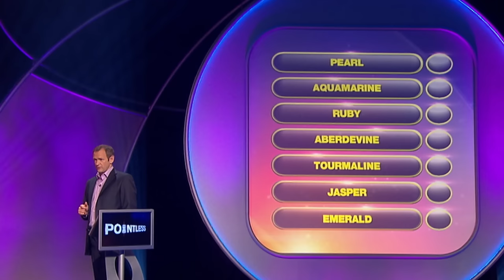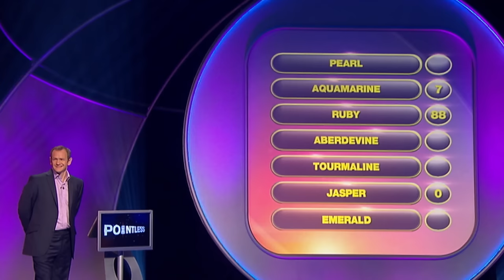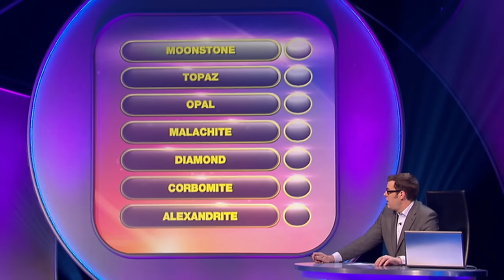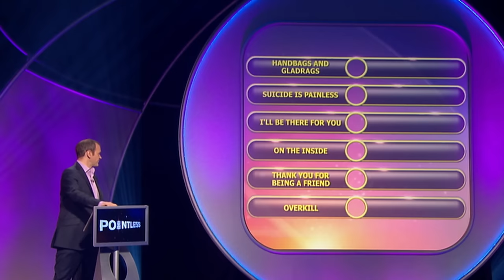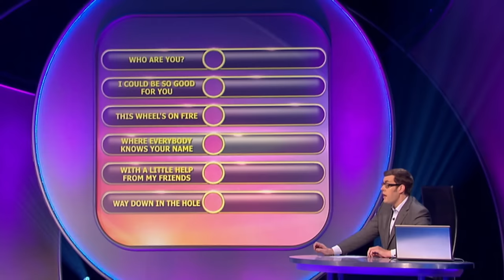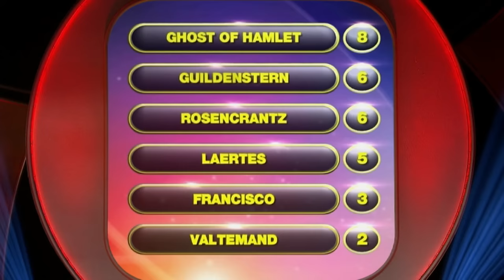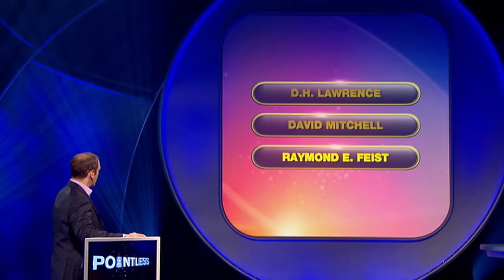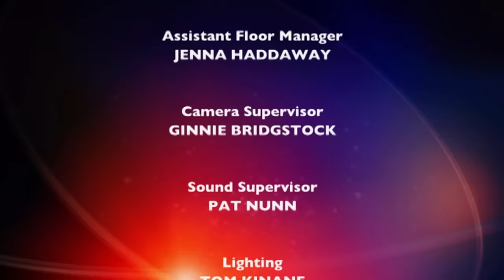Gemstone Guesswork | Pointless | S05 E38 | Full Episode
Alexander Armstrong hosts another thrilling episode of Pointless, featuring returning contestants Nadia and Yasmin, Nick and Charlie, newcomers Patrick and Chris, and father-daughter duo Mick and Cheryl. Contestants tackle a variety of topics, including gemstones, French comics, and Olympic trivia, aiming for the obscure answers that score the lowest points. Drama and laughter ensue in this entertaining quiz show.